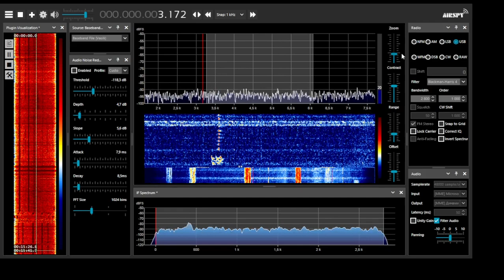Olympia Radio 2799 kHz USB in Moscow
July 17th of 2023
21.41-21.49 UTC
many QRM due to in-city reception